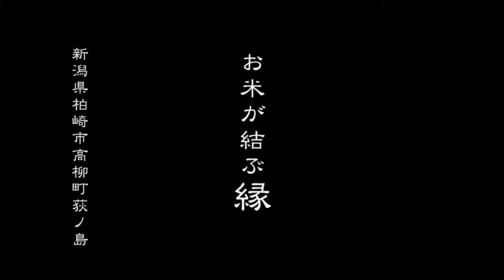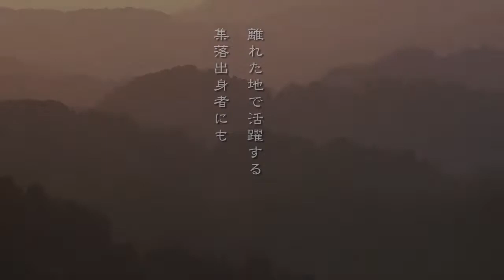【序®】新潟県柏崎市高柳町荻ノ島「お米が結ぶ縁」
農地とともに生きてきた環状かやぶき集落